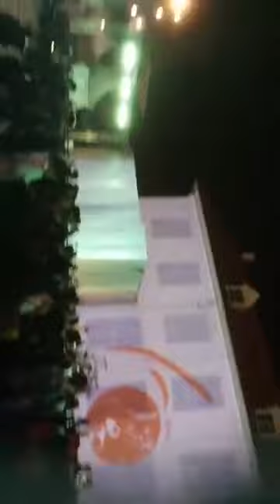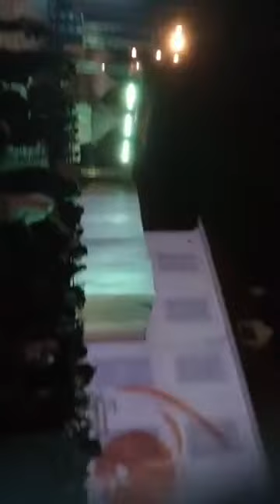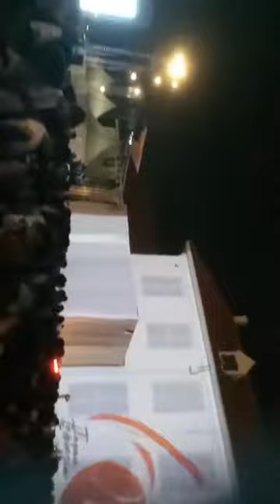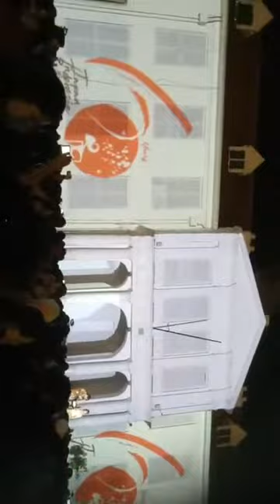KONSER JKT 48 live KOTA TUA 2018